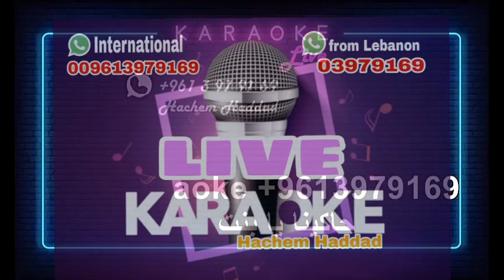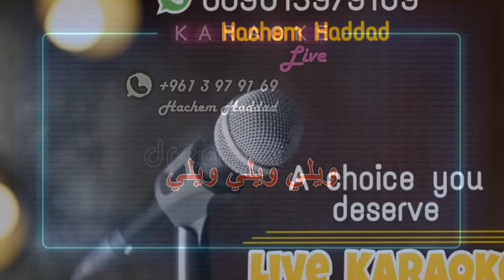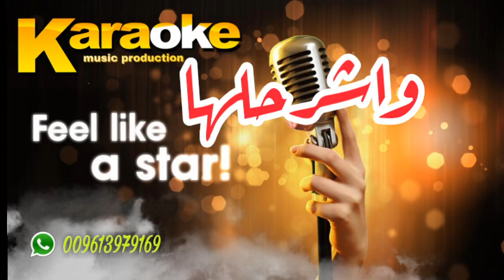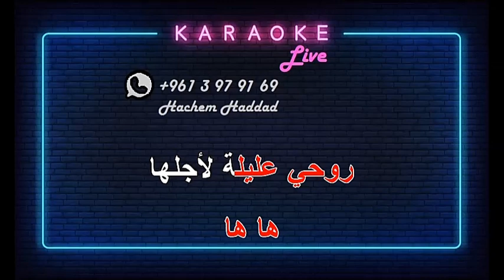دخل عيونك حاكينا ( صباح ) واشرحلها ( فهد بلان ) ميكس كاريوكي Karaoke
اغاني كاريوكي  عربي  -  غربي  جودة عالية

تنفيذ موسيقي احترافي

للاتصال من خارج لبنان :     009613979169

                     Hachem Haddad